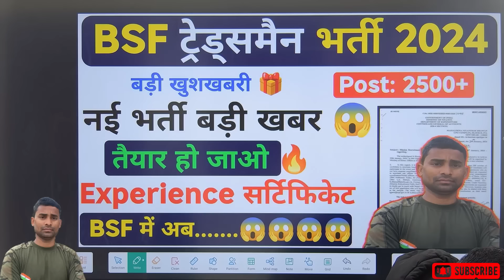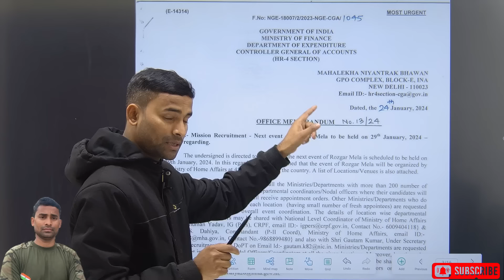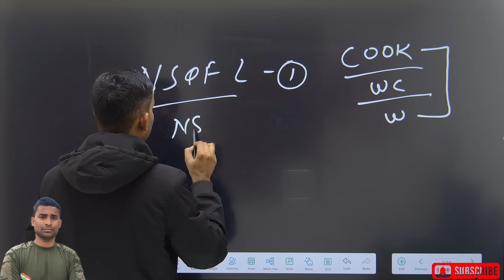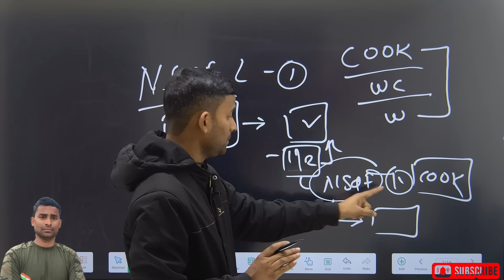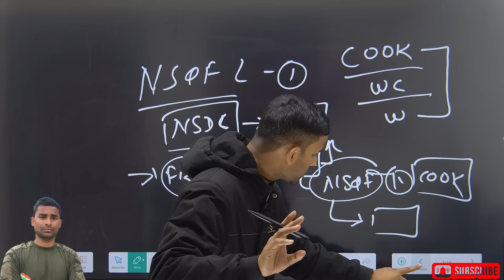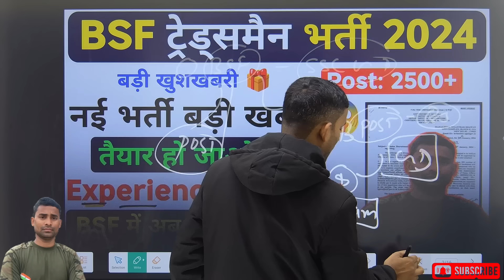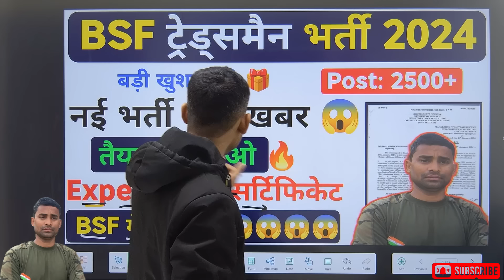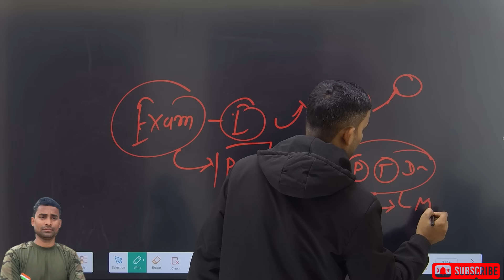BSF Tradesman New Vacancy 2024 ! Latest News 💥 BSF Tradesman New Bharti 2024 ! BSF New Vacancy 2024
BSF tradesman nsqf certificate
BSF tradesman New Recruitment 2024
BSF Tradesman New Bharti kab tak